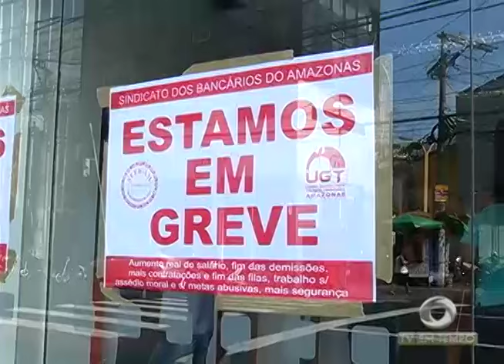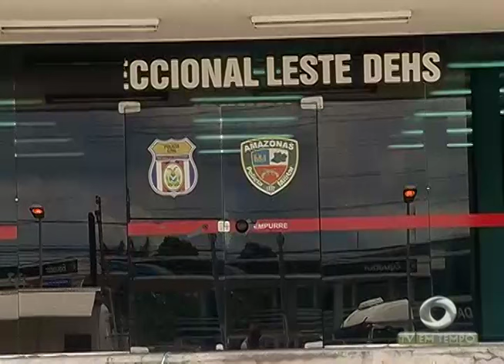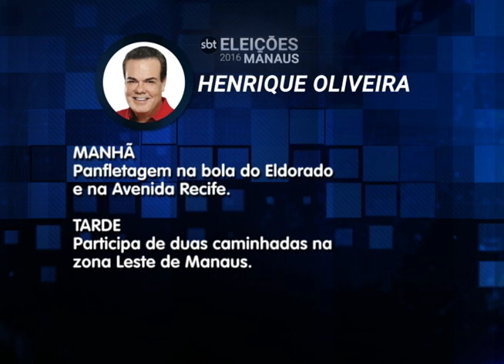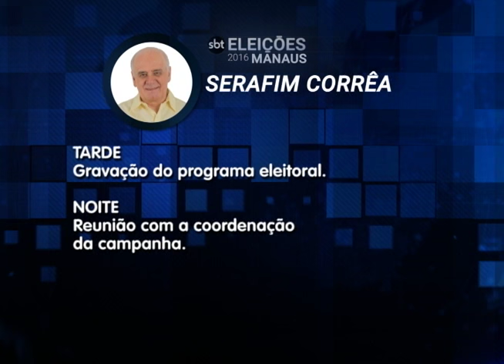Polícia investiga Morte de Empresário Assassinado na frente da Filha de 15 anos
01º BLOCO JORNAL 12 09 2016 - Polícia investiga Morte de Empresário Assassinado na frente da Filha de 15 anos